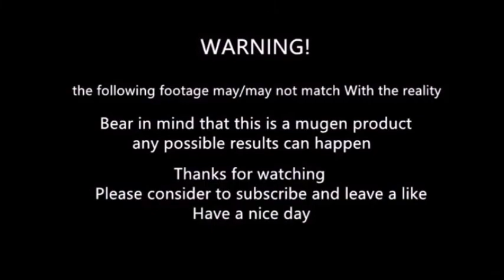mugen - Chaka vs Vergil